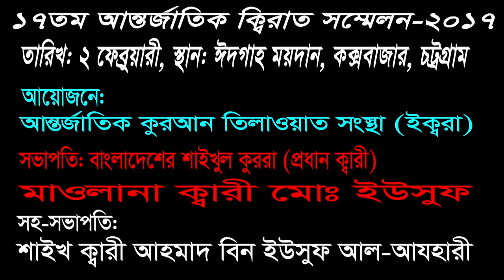Sheikh Mohamed Ahmed Basyuny in 17th International Qirat Conference,Cox's Bazar,Bangladesh-2017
মিশরের বিশ্ববিখ্যাত ক্বারী শাইখ মুহাম্মাদ আহমাদ ইবরাহীম বাসইউনী  এর কক্সবাজারে মনোমুগ্ধকর তিলাওয়াত যা ২০১৭ সালের জানুয়ারী মাসে বাংলাদেশে অনুষ্ঠিত ১৭তম আন্তর্জাতিক ক্বিরাত সম্মেলন এর সময় অনুষ্ঠিত হয়েছিল।
ব্যবস্থাপনায়ঃ তানজীমুল উম্মাহ কক্সবাজার শাখা।
আয়োজনে: আন্তর্জাতিক কুরআন তিলাওয়াত সংস্থা(ইক্বরা)।
تلاوة رائعة للشيخ محمد أحمد بسيوني  (مصر) في المؤتمر الدولي السابع عشر لتلاوة القرآن الكريم بنغلاديش-٢٠١٧
Tremendous recitation of world renowned Qari Sheikh Mohamed Ahmed Basyuny (Egypt) at Cox's Bazar, Bangladesh in 17th International Quran Recitation Conference Bangladesh-2017.
Date:2nd February 2017.
Arranged by:Tanzimul Ummah Cox's Bazar.
Organized by: International Quran Recitation Association (IQRA).